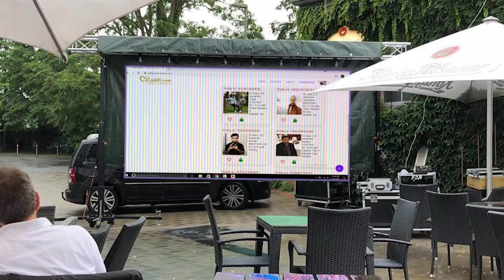BANK OF INDIA और HDFC बैंक प्रॉपर्टी जपती पर क्या है उच्च न्यालय की सूचना,आयुक्त ने क्या दी जानकारी